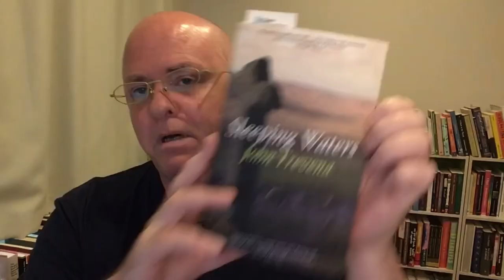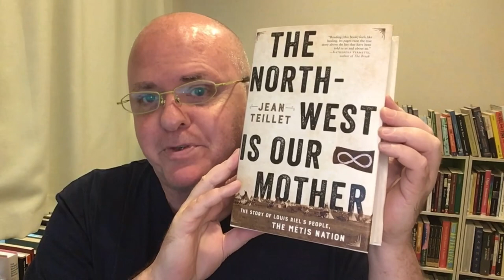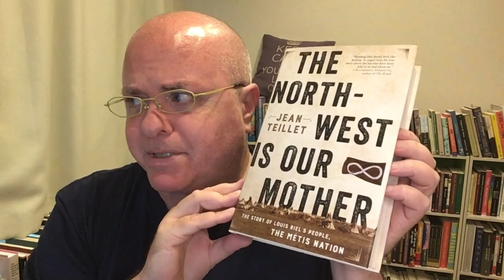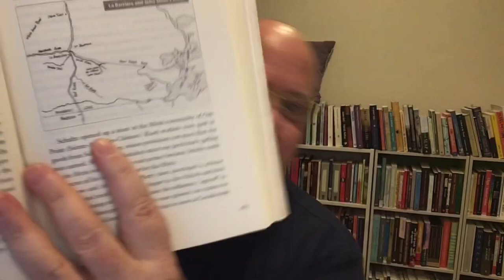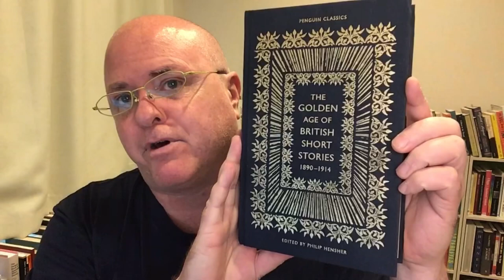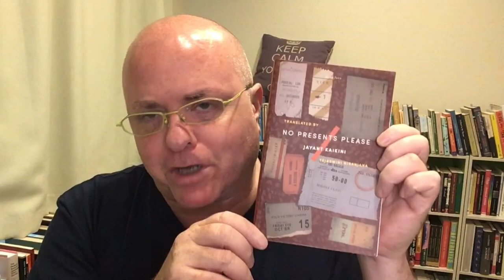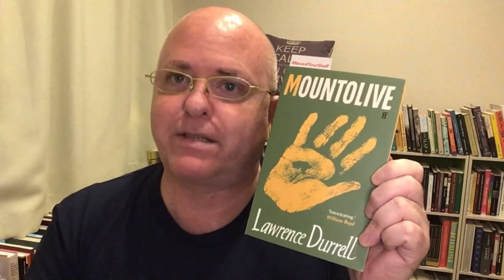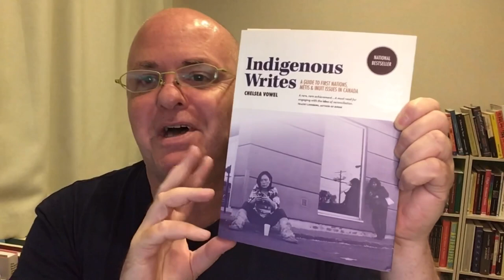Friday Reads: Stories - The Good, the Bad, and the Unlikely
0:00 Intro

1:53 Sleeping Waters by John Trevena

2:50 The North-West Is Our Mother: The Story of Louis Riel's People, the Métis Nation by Jean Teillet

7:39 The Golden Age of British Short Stories 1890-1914 ed. by Philip Hensher

9:55 No Presents Please: Mumbai Stories by Jayant Kaikini

12:10 Mountolive by Lawrence Durrell

13:32 Indigenous Writes: A Guide to First Nations, Métis, and Inuit Issues in Canada by Chelsea Vowel

14:42 The Shadow King by Maaza Mengiste

The North-West Is Our Mother: The Story of Louis Riel's People, the Métis Nation by Jean Teillet

The Golden Age of British Short Stories 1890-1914 ed. by Philip Hensher

No Presents Please: Mumbai Stories by Jayant Kaikini
Tejaswini Niranjana (Translator)

Mountolive by Lawrence Durrell
(Alexandria Quartet #3)

Indigenous Writes: A Guide to First Nations, Métis, and Inuit Issues in Canada by Chelsea Vowel